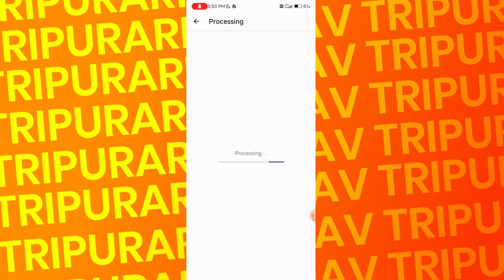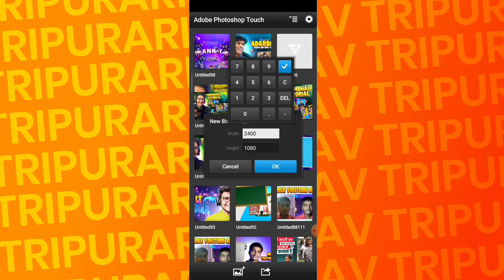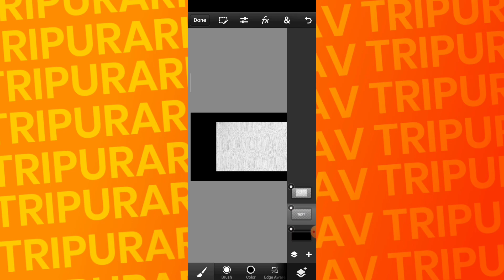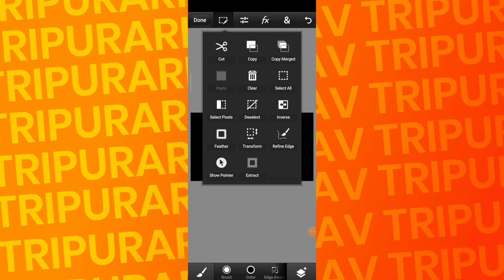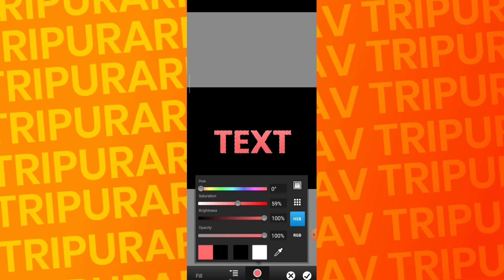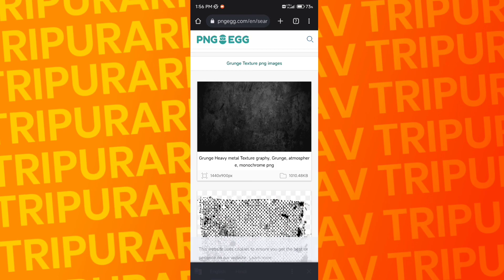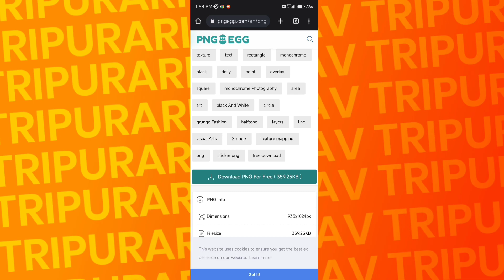How To Make Attractive Thumbnail Like Aditya Saini 🔥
How To Make Thumbnail Like Aditya Saini

FOLLOW US ON (CONTECT INFO.) :
📍(No follow No reply )

⚙️ My Gears
🔴Tripod
📍normal tripod
📍Gorilla tripod
🔴Mic Boya by m1
🔴Lights
📍Ring Light
📍normal lari
📍fairy lights

Tripurari Yadav
From - Darbhanga Bihar ( India)